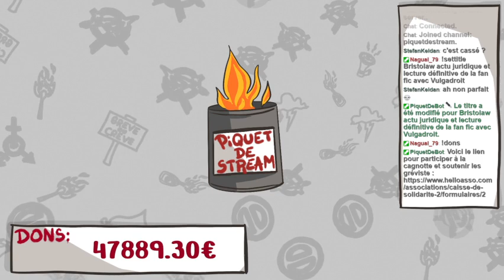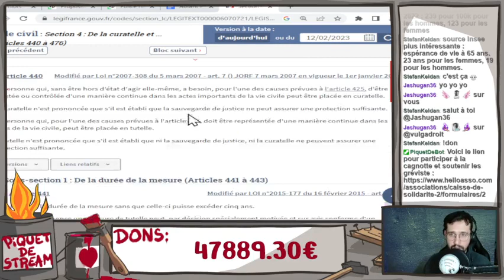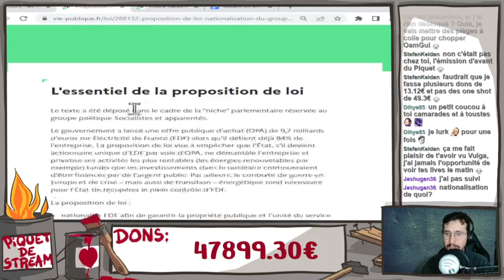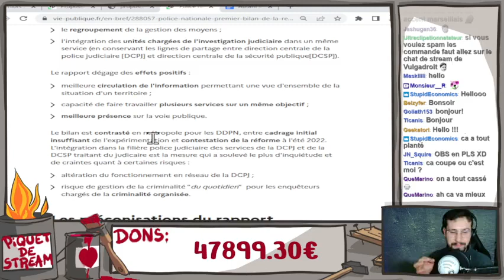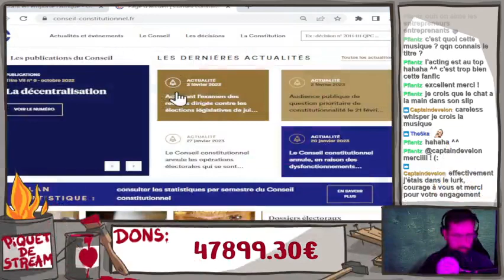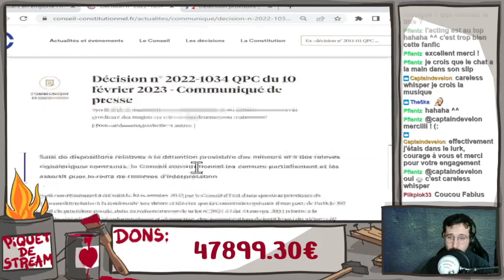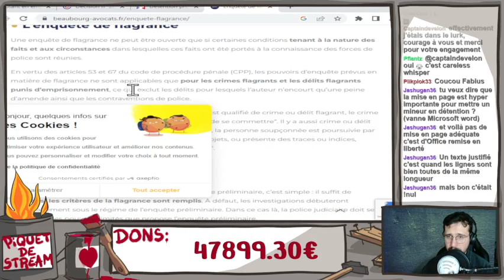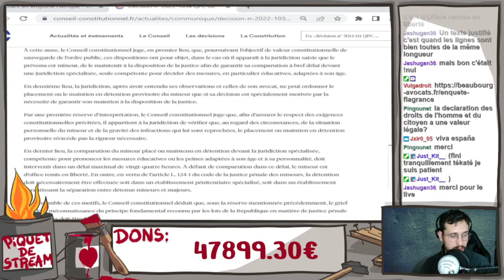Bistrolaw : actu juridique et lecture définitive de la fanfic | Vulgadroit